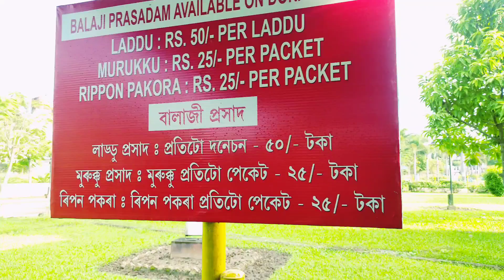omg guwahati ত কি পূজা দেখিলো😯😱নৱমী পূজা... 😍🙏